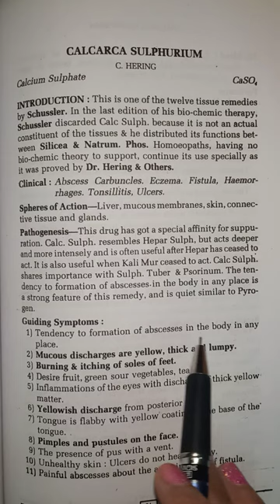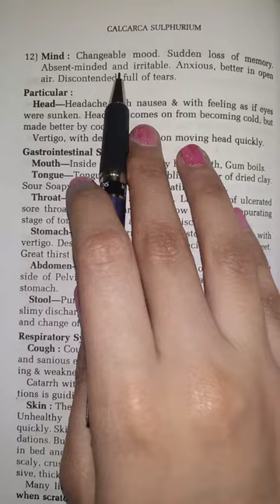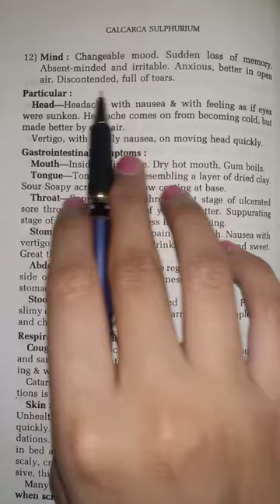Calcarea sulphurium homeopathic medicine easy Hindi explanation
Calcarea sulph homeopathic medicine easy Hindi explanation